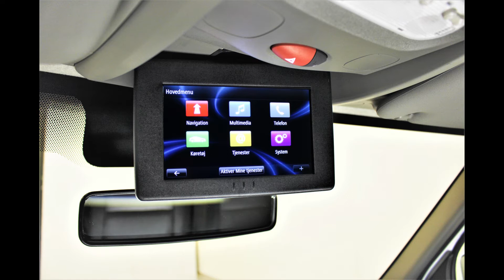Hestetransporter - Sodiak Luxury Hestetransport 2,3 dCi 170 Renault Master III - Hvid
Præsentation af Sodiak Luxury Hestetransporter til 2 heste. Kan købes hos Kongeaa Trailercenter.